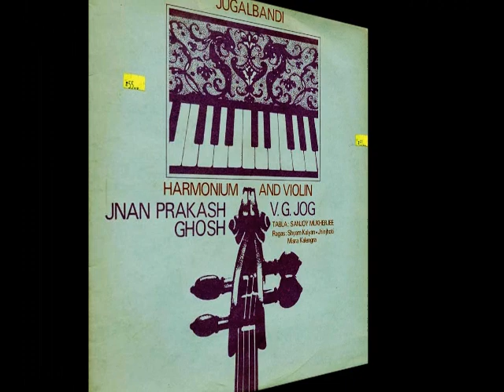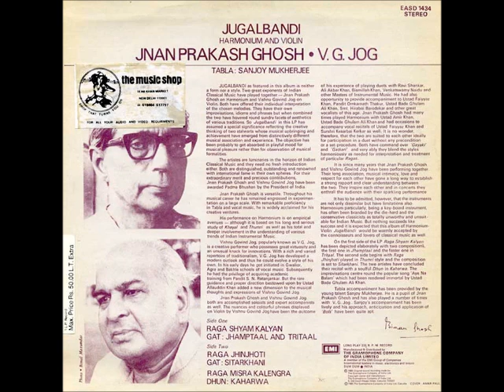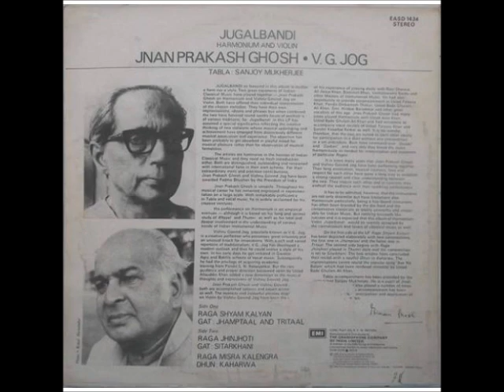JNAN PRAKASH GHOSH & V G JOG CD JUGALBANDI